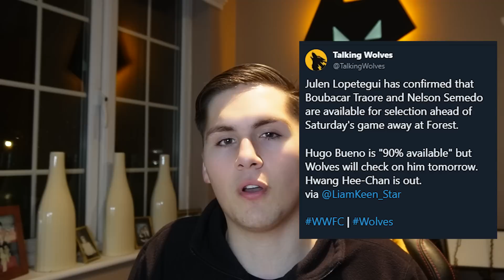Nottingham Forest vs Wolves - Opposition Preview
Join this week's Betmate game!

Wolves return to Premier League action this weekend and travel to Nottingham Forest. Dave previews the game as Wolves hope for revenge after the Carabao Cup defeat at Forest earlier this year. We also get the opposition preview with Adam from Redside of the Trent.